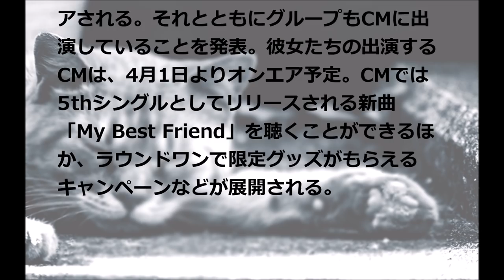Little Glee Monster／My Best Friend (「ラウンドワン」CMソング) #02 JPnews禅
"Little Glee Monsterが、5月11日に5thシングル『My Best Friend』をリリースした。表題曲が複合エンターテインメント空間『ラウンドワン』のCMソングとしてオンエアされる。それとともにグループもCMに出演していることを発表。彼女たちの出演するCMは、4月1日よりオンエア予定。CMでは5thシングルとしてリリースされる新曲「My Best Friend」を聴くことができるほか、ラウンドワンで限定グッズがもらえるキャンペーンなどが展開される。

・ Recommended

お勧め動画

公式
"藤原紀香
才木玲佳
寺川奈津美
松川佑依子
世界の怖い夜
あさが来た154
怒り新党
羽生
江戸家猫八
ヨソで言わんとい亭 新田恵海　AV ラブライブ 永井理子
中島裕翔
北原遥子
ラヴソング
ラブソング
神様は手を抜かない
nogibingo6
細貝萌
宇野昌磨
山本功児
mステ
東京島